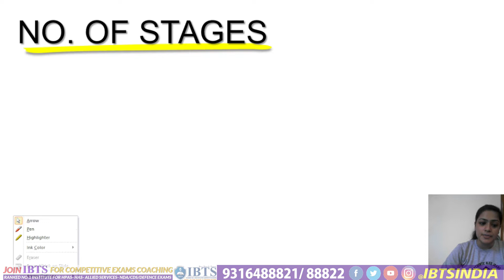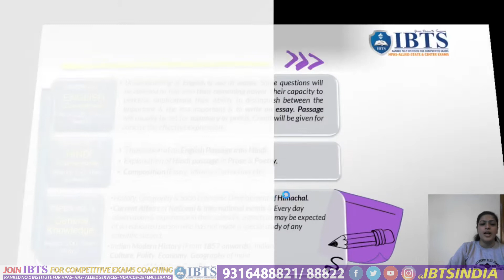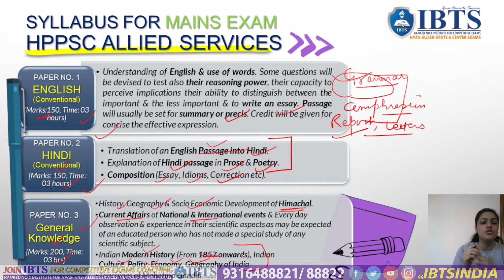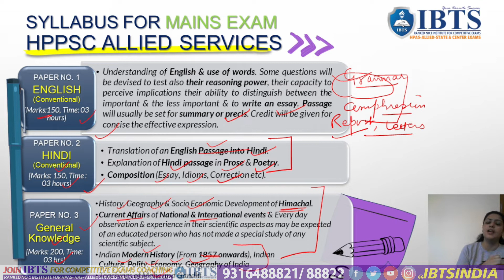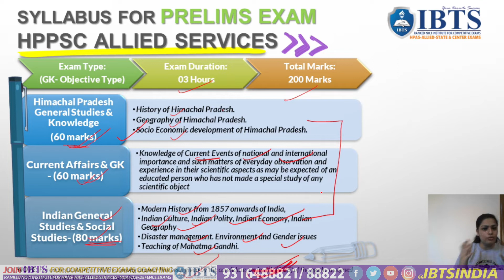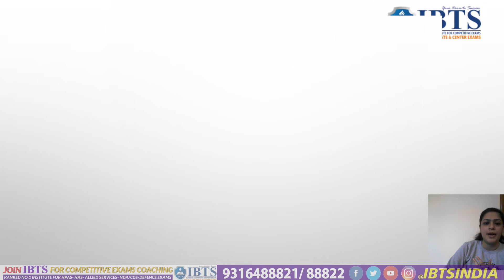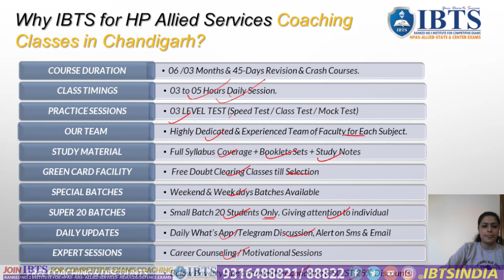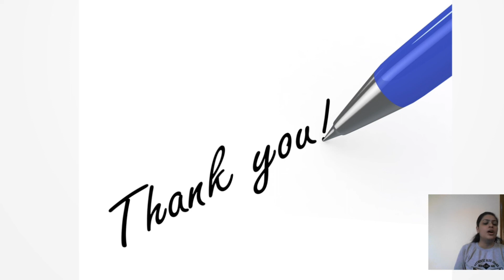HP Allied Services Exam Pattern & Detailed Syllabus | Preparation कैसे करें, क्या पढ़ें, कैसे पढ़ें?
HP Allied Services Exam Pattern & Detailed Syllabus | Preparation कैसे करें, क्या पढ़ें, कैसे पढ़ें? Marks Distribution कैसे होता है, कौन सी BOOKS पढ़ें, पेपर कैसा आता है

In this video, we have completed every aspect of the HPPSC Subordinate allied services Exam in a detailed manner. please watch full video & share your reviews, also share your reviews about which topic you want next video?

for free online hp allied coaching classes